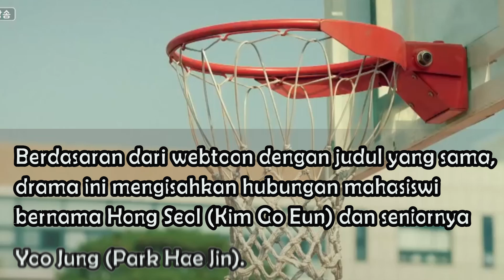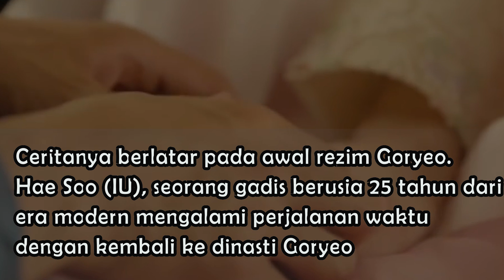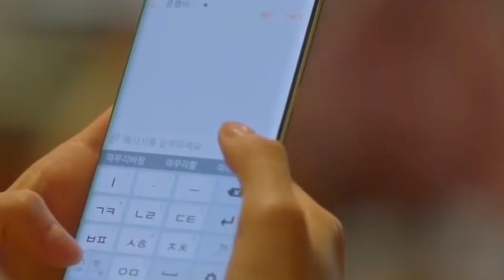5 Drama terbaik Nam Joo Hyuk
5 Drama terbaik Nam Joo Hyuk
Nam Joo Hyuk adalah aktor Korea kelahiran 22 Februari 1994. Ia juga merupakan seorang model dengan tinggi 188 cm
Popularitasnya mulai melambung tinggi berkat penampilannya di beberapa drama serial Korea yang membuat banyak hati terpikat olehnya. Berikut adalah 5 drama terbaik  yang dibintanginya
Bg song by: